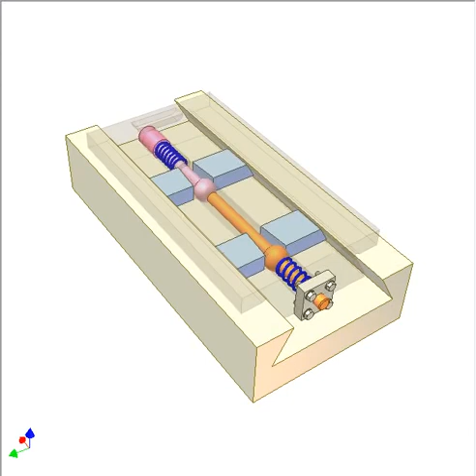1028 Slider lock 6a